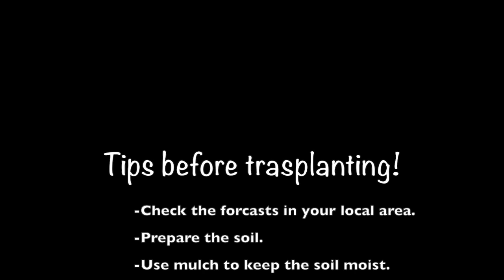Trasplanting tomatoes seedlings!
Questo video riguarda Trasplanting tomatoes seedlings!